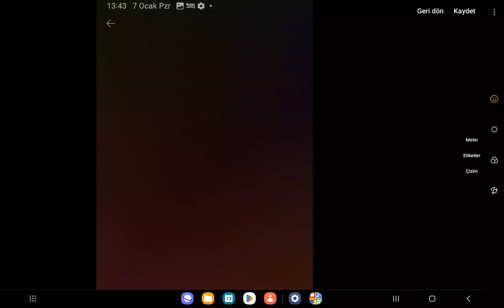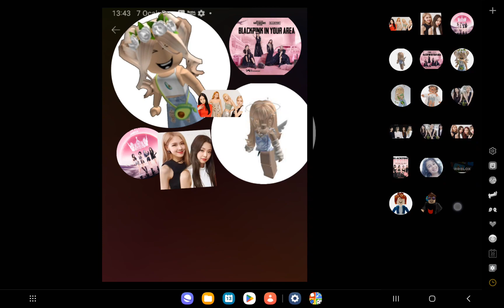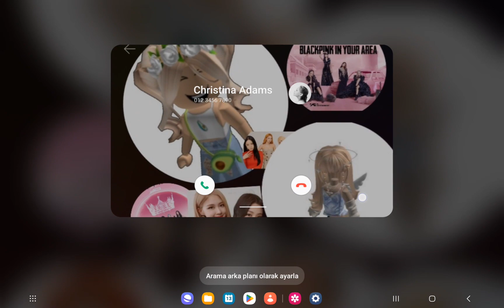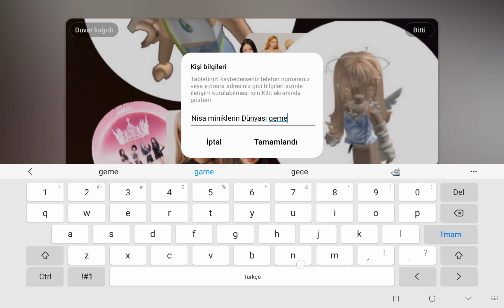Ekran fotoğrafı yapıyorum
Ekran fotoğrafı yapıyorum# roblox Black pink